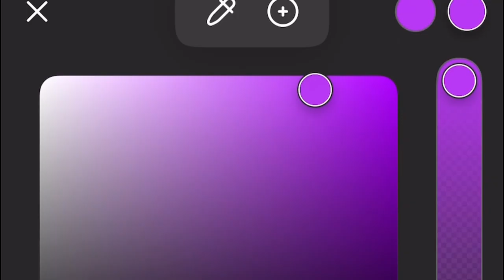Zap | Speed art | Traditional to digital | Blood Site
Credit to my older sis for the concept of this character